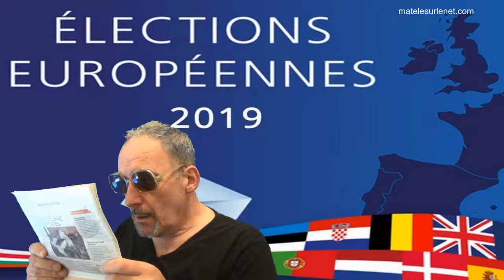Des news de Rachida Dati !! Et ben...depuis l'temps !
Quelques news de Rachida Dati, ex Ministre. Y 'avait longtemps !